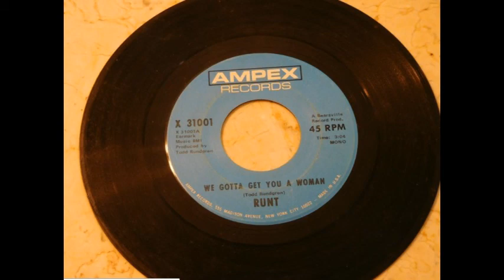Todd Rundgren ''We Gotta Get You A Woman''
A combination of Vintage from early 1900 to Now.
Feel free to use all my videos for whatever you may.